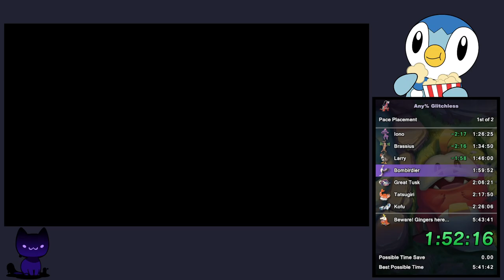Scarlet - Any% Glitchless in 5:39:30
Lost over 4mins to simple mistakes and performance stuff 😅